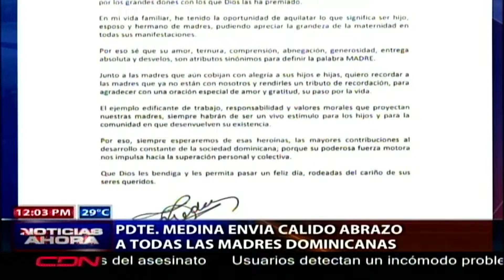Presidente Danilo Medina envía un cálido abrazo a todas las madres dominicanas